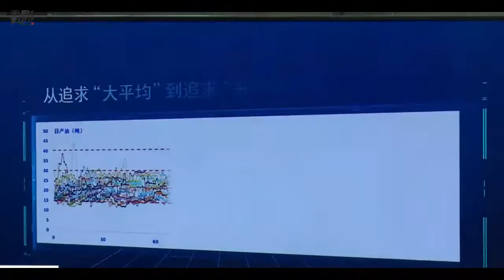長慶油田在慶陽發現10億噸級大油田